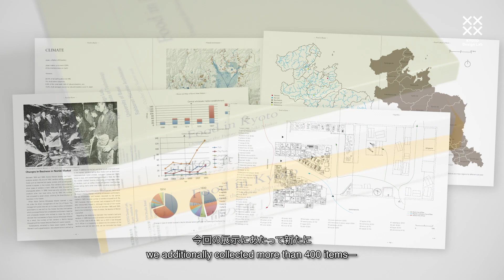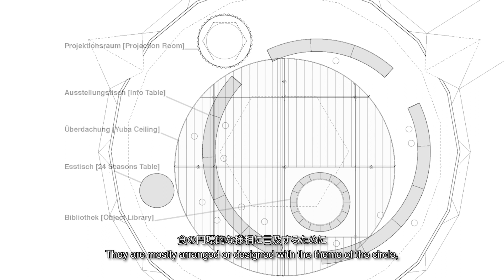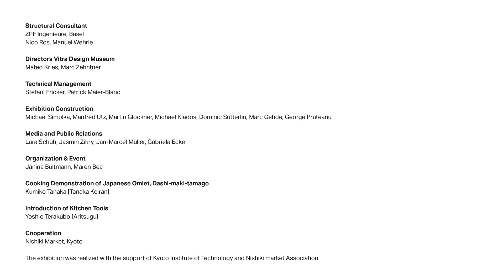Food Shaping Kyoto - KYOTO Design Lab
Exhibition Information
Food Shaping Kyoto
Venue | Vitra Design Museum, Buckminster Fuller Dome
Addresses | Charles-Eames-Straße 2, 79576 Weil am Rhein, Germany
Session | 7 – 17 June 2019, 10:00-18:00

Credit: Exhibition by the Vitra Design Museum, Shadi Rahbaran & Manuel Herz and the KYOTO Design Lab

展覧会情報
Food Shaping Kyoto
会場｜ヴィトラ・デザイン・ミュージアム　バックミンスター・フラー・ドーム
住所｜Charles-Eames-Straße 2, 79576 Weil am Rhein, ドイツ
会期｜2019年6月7日［金］-17日［月］ 10:00-18:00

展覧会クレジット｜Exhibition by the Vitra Design Museum, Shadi Rahbaran & Manuel Herz and the KYOTO Design Lab

企画｜シャディ・ラーバラン＆マニュエル・ヘルツ、京都工芸繊維大学 KYOTO Design Lab
協力｜京都錦市場商店街振興組合
会場構成｜シャディ・ラーバラン＆マニュエル・ヘルツ
コンテンツデザインディレクション｜小野芳朗、エルウィン・ビライ、岡田栄造、池側隆之、三宅拓也（京都工芸繊維大学KYOTO Design Lab）
コンテンツデザイン｜緒方胤浩、横瀬健斗、金 憙譽、宮川智将、孫 夢、萬喜亮太、平本 嵩、河西 陸（京都工芸繊維大学KYOTO Design Lab）
展示グラフィックデザイン｜綱島卓也（京都工芸繊維大学KYOTO Design Lab）
会場構成アシスタント｜ペニー・アルヴィソウ、マルセル・ワグネル
ヴィトラ・デザイン・ミュージアム ディレクター｜マテオ・クライス、マーク・ゼーントナー

本コンテンツの権利は作者本人及び京都工芸繊維大学に帰属しています。